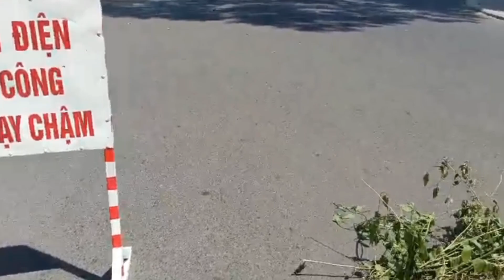fiat và jonhdeer